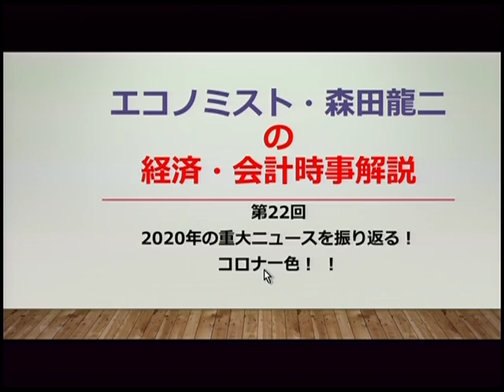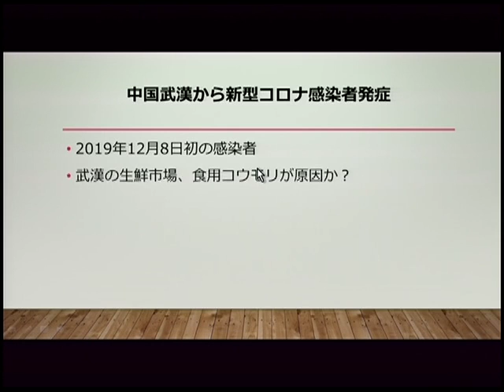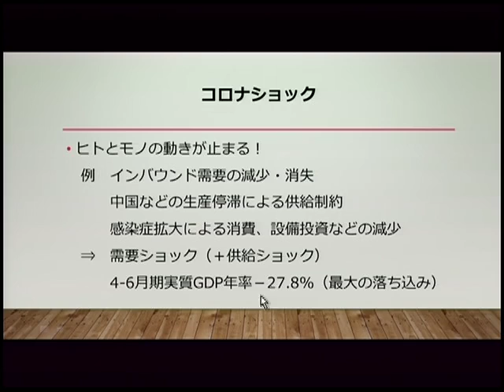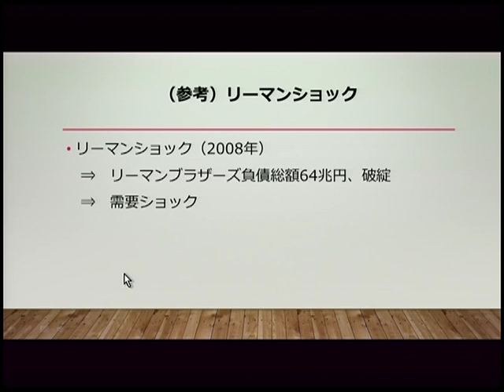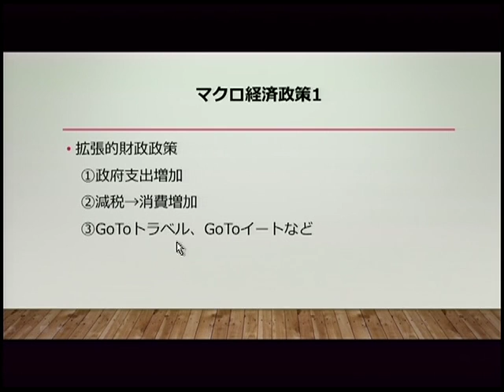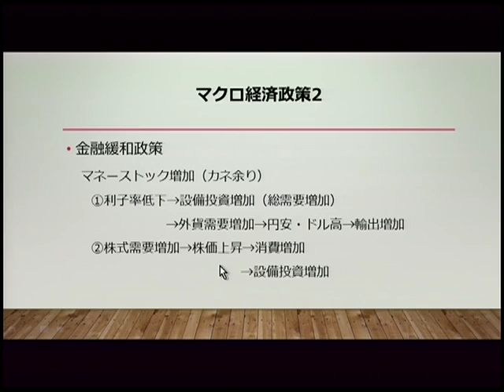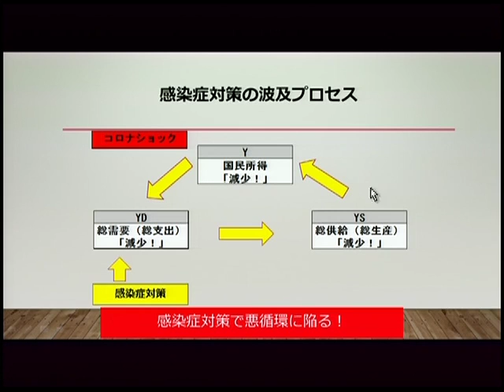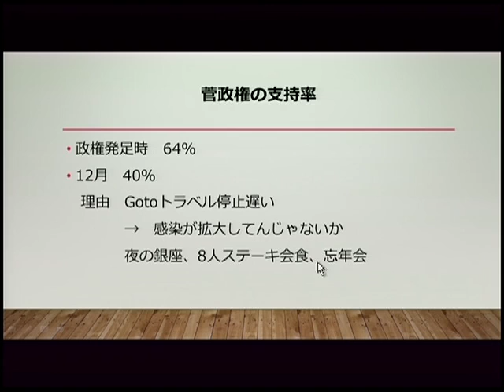2020年の重大ニュースを振り返る！ コロナ一色！ ！ エコノミスト・森田龍二の経済・会計時事解説 第22回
エコノミスト・森田龍二講師が2020年の重大ニュースを振り返る！不動産鑑定士など資格試験の受験生、就職活動中の大学生、経済や会計に興味がある方にお勧め！

◆HP
「森田龍二の経済・会計解説部屋」特設ページ